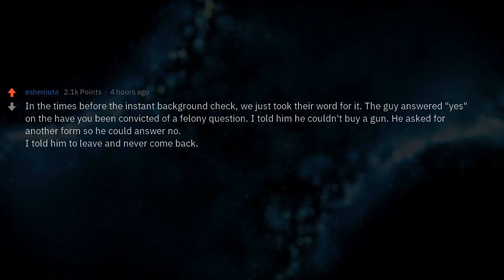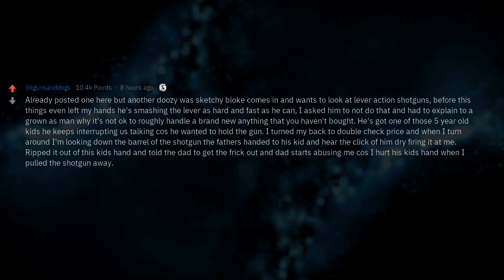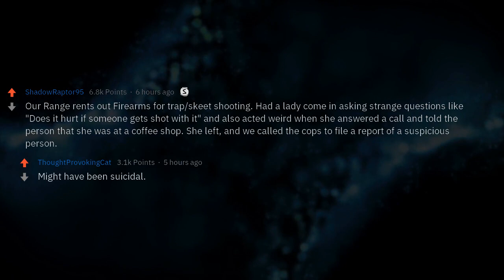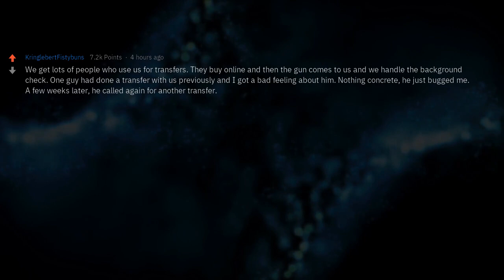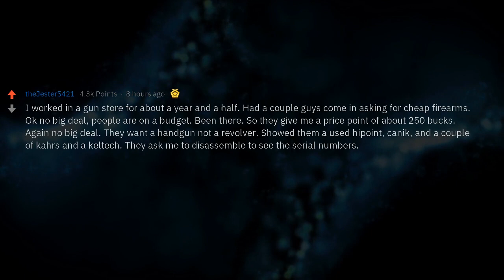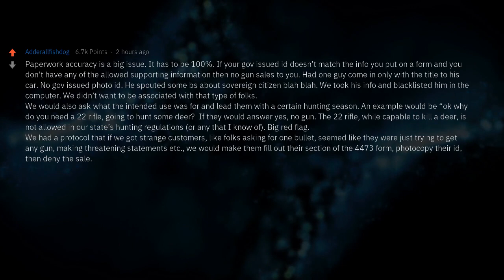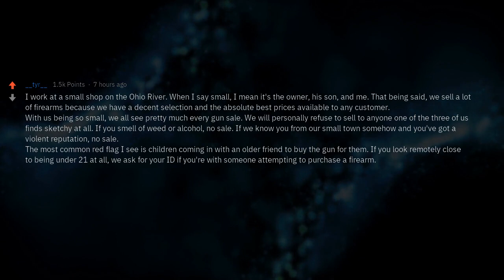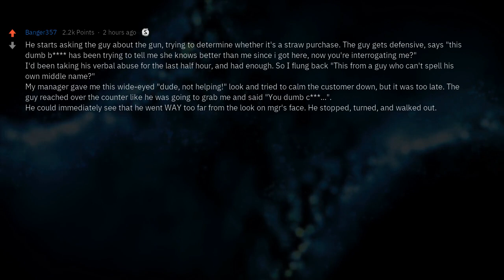Gun Shop Employees, What Are Some Red Flags That Have Caused You to Deny a Sale of a Firearm?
Gun shop employees of Reddit, what are some red flags that have caused you to deny a sale of a firearm? [Serious]